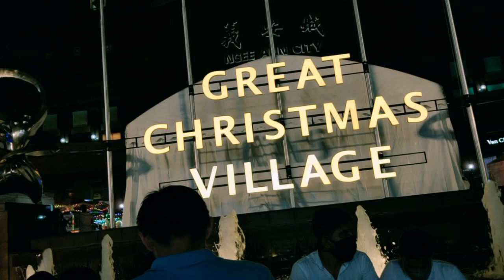great Christmas village #trendingshorts